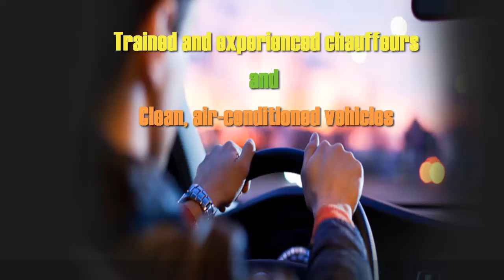Spice Up Your Ride With a Presidential Limousine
Special moments require special therapies. Picture riding in a governmental limo in the area with your close friends after a searing wedding experience In the eyes of a recently wed couple, this can be a special experience of a life time. Nevertheless, how can you understand the desire? Well, firms providing services of Presidential Limousine are right here to aid you accomplish this objective.